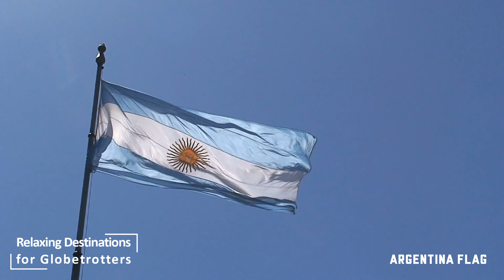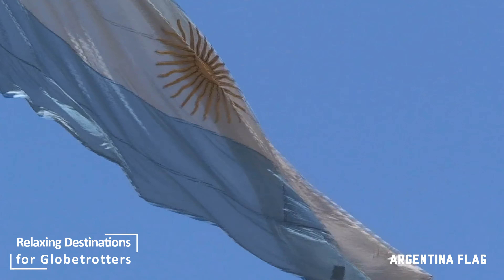BUENOS AIRES 4K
Buenos Aires is the capital city of Argentina. The city is located on the western shore of the Río de la Plata, on South America's southeastern coast. "Buenos Aires" is Spanish for "fair winds" or "good airs".
We invite you to another wonderful journey. Enjoy the magic of Buenos Aires and relax listening to the music that we carefully selected just for you.
Ever yours, Relaxing Globetrotters.